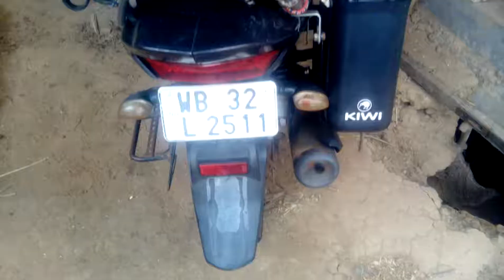Yamaha saluto new model 2018